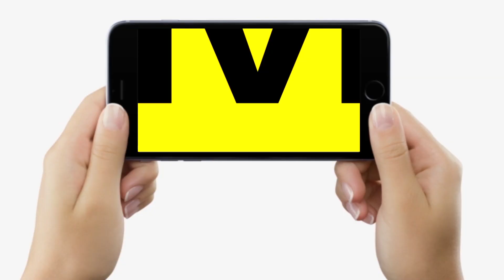Nitish Kumar ने BJP की मांग पर साफ मना कर दिया, बोले- Bihar में इसकी कोई जरूरत नहीं, आगे-आगे क्या ?